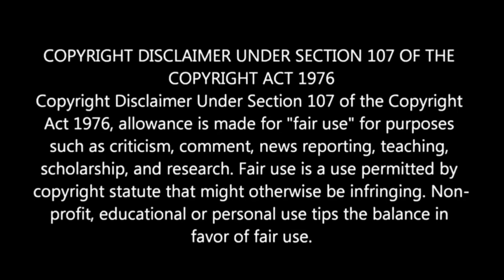Inside (2007) Explained in Hindi | Movies Ranger Hindi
Inside (2007) Full French Slasher Film Explained in Hindi | Movies Ranger Hindi